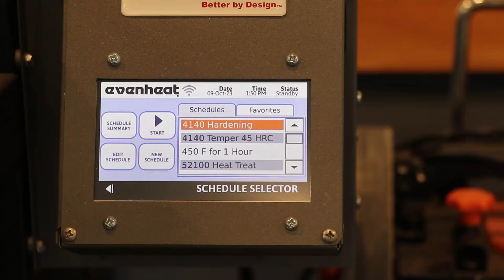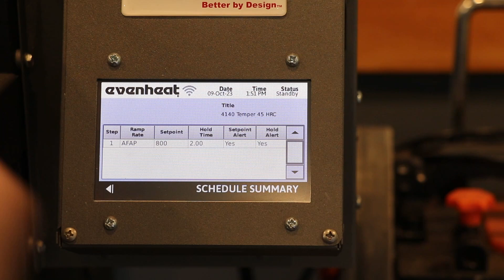Fly Press: Fixture Plate and Making a Punch Die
In this video, I review a down-and-dirty fixture plate that I machined on my CNC Mill. I also finished making a bottom die to punch 1/4" by 3/4" square holes.

00:00 - Introduction
00:16 - Fly Press Fixture Plate
01:46 - Milling a Bottle Opener Die
04:57 - Modifying the Die to fit the Fly Press
08:47 - Test Fitting the Die
10:34 - File-Testing Hardness
12:44 - Heat Treating 4140
15:10 - Testing Hardness after Quench
16:31 - Hardness Post Temper
17:45 - Conclusion